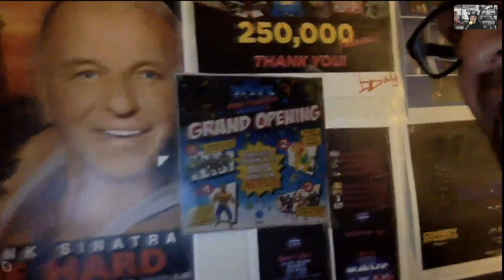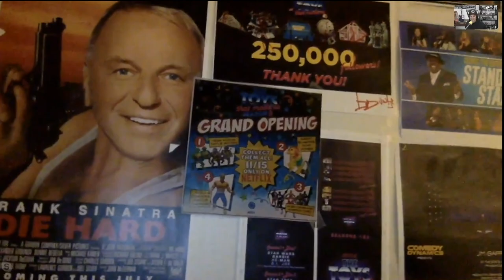Inside The Movies That Made Us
In this clip from Fueled By Death Cast, the creator of The Movies That Made Us breaks down the brand new Netflix series. Spinning off from the successful The Toys That Made Us series which just came out with season 3, The Movies That Made Us promises to follow the same format of peeling the curtain back on some of our favorite nostalgia.
The first season premiers on Netflix on November 29th, and Brian Volk-Weiss talks about creating the show, picking the four movies - Ghostbusters, Dirty Dancing, Home Alone, and Die Hard, and some of the surprises he found in producing the series.
Did you know Frank Sinatra was actually going to star in Die Hard?